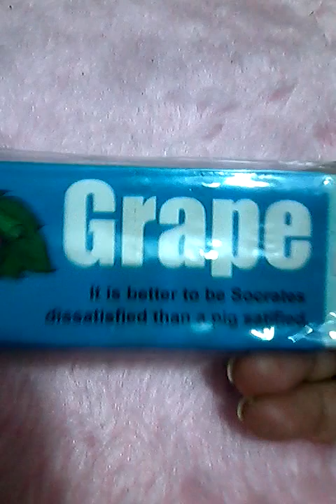Video petición borradores y memo pads